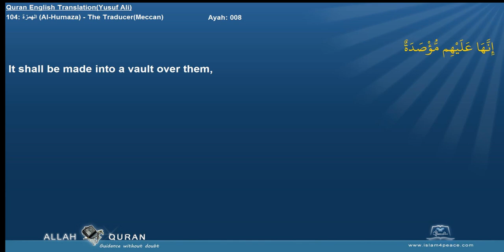Quran English Yusuf Ali Translation 104 الهمزة Al Humaza The TraducerMeccan Islam4Peace com